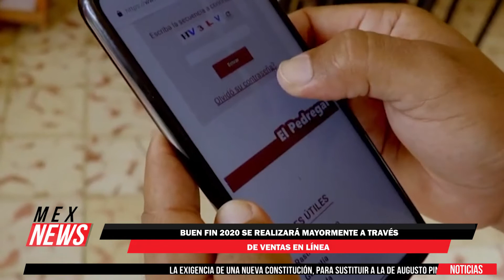BUEN FIN 2020 SE REALIZARÁ MAYORMENTE A TRAVÉS DE VENTAS EN LÍNEA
El Buen Fin 2020 se llevará a cabo mayormente con ventas en línea; Mario Delgado Carrillo hizo un llamado a la unidad; Citlalli Hernández Mora hizo un llamado a la militancia a seguir al pendiente de los acontecimientos de morena y a seguir fortaleciendo las próximas tareas del partido; la Secretaría de Salud del Estado de México, entregará más de 60 mil vales canjeables para realizarse una mastografía.